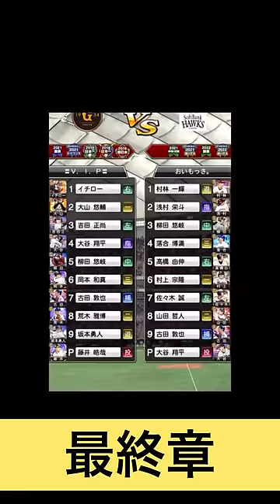VIPさんと本気リアタイ最後の結末「最終章」「プロスピa」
村林一輝を当然ながら1番バッターにさした男！w